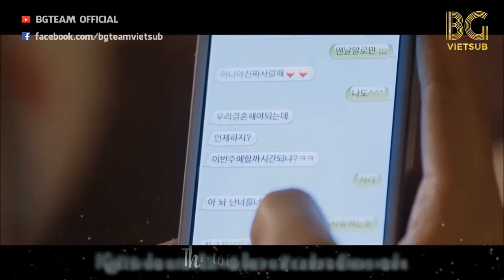[BG TEAM] [Vietsub] Toy - She Said (ft. Kwon Jin Ah)